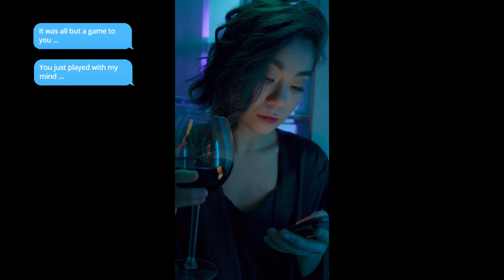W:OLFF ft. Lucy: So Many Times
A song I made about a broken heart.

Lyrics and music by Preben Wolff.
Vocals by Lucy from Emvoice.